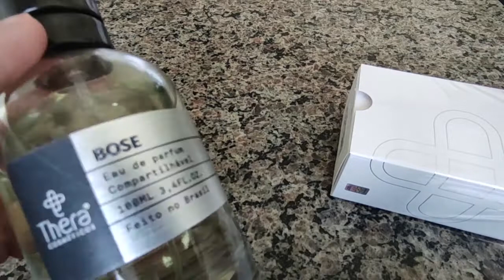PERFUME ELEGANTE SOFISTICADO E VERSÁTIL! RESENHA COMPLETA DO BOSE THERA COSMÉTICOS!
E aí pessoal ? Tudo bem com vocês? Eu espero que sim! Hoje apresento a resenha completa do perfume Bose da thera cosméticos! Um perfume autoral de extrema elegância e versatilidade!  Espero que gostem!